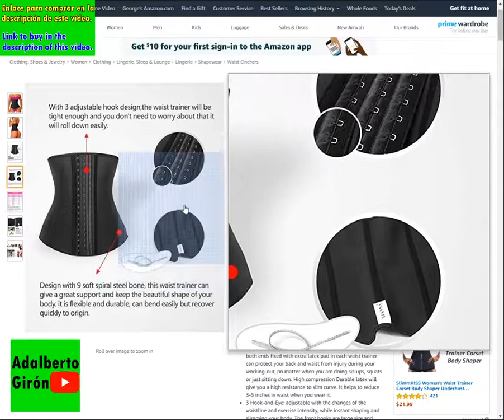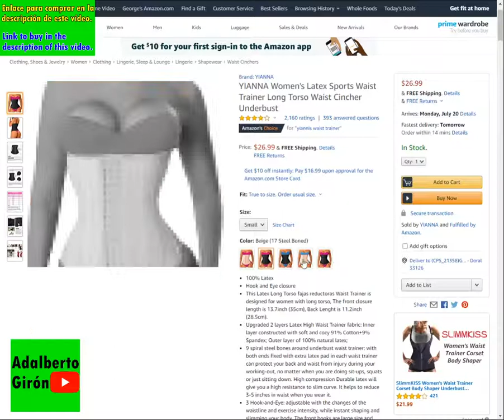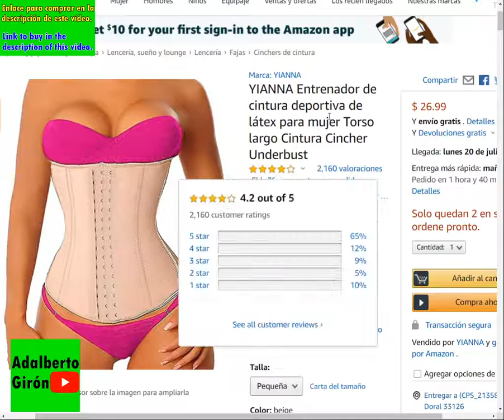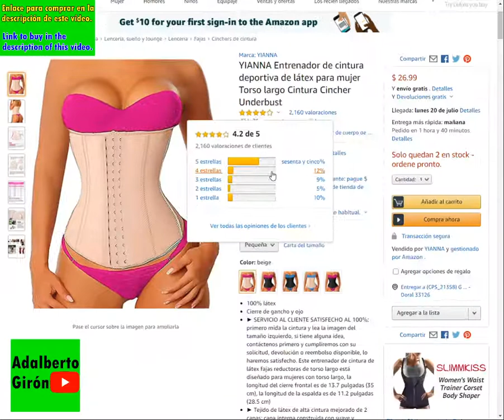YIANNA Women's Latex Sports Waist Trainer Long Torso Waist Cincher Underbust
YIANNA

100% Latex
Hook and Eye closure
This Latex Long Torso fajas reductoras Waist Trainer is designed for women with long torso, The front closure length is 13.7inch (35cm), Back Lenght is 11.2inch (28.5cm).
Upgraded 2 layers Latex High Waist Trainer fabric: Inner layer constructed with soft and cozy 91% Cotton+9% Spandex; Outer layer of 100% natural latex;
9 spiral steel bones around underbust waist trainer: with both ends fixed with extra latex pad in each waist trainer can protect your back and waist from injury during your working-out, no matter when you are doing sit-ups, squats or just sitting down. High compression Durable latex will give you a high resistance to slim curve. It helps to reduce 3-5 inches in waist when you wear it.
3 Hook-and-Eye: adjustable with the changes of the waistline and exercise intensity, while instant shaping and slimming your body. The front hooks are large size and extra robust and capable of providing the support with no accidental breakup during your sit-ups, squats and other exercises.
Suitable for everyday wear: this design of waist trainer is not adjusted by long rope or belt in the traditional steel boned waist training corsets, therefore can avoid all the awkward moments with the tracks on the back. It can mix and match a variety of clothes and dresses in the daily work, and more importantly, it can keep burning your fat with the special molecular materials in your everyday wear, and help with your weight losing till the end before you know it.